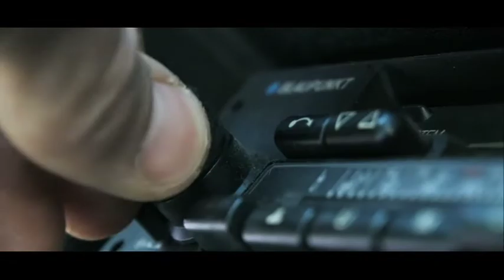Thure Lindhardt Showreel (Blekingegade Banden Version)